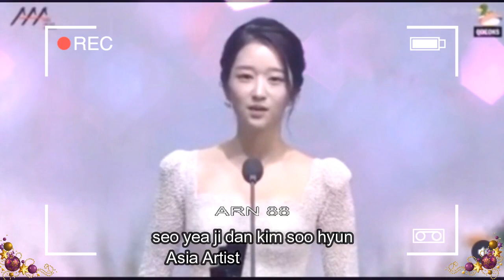(AAA AWARD 2020) KIM SOO HYUN AND SEO YE JI / ASIA ARTIST AWARDS 2020